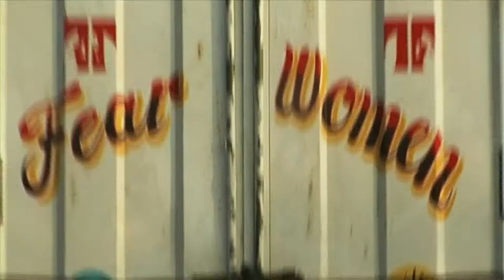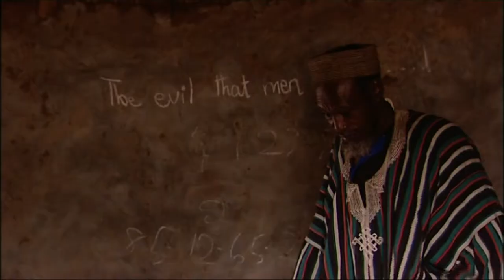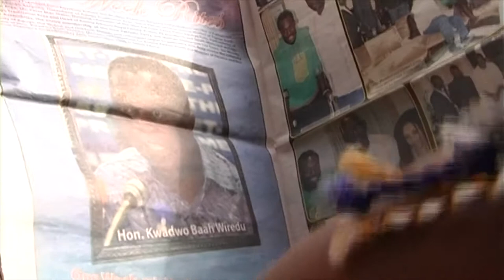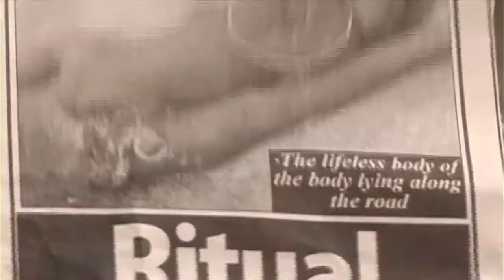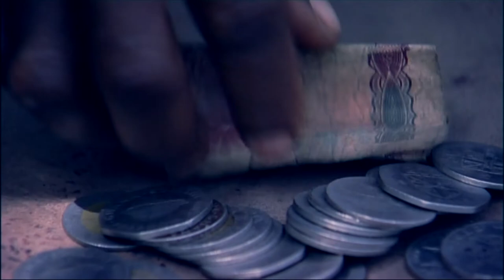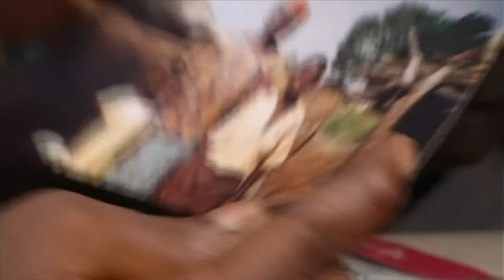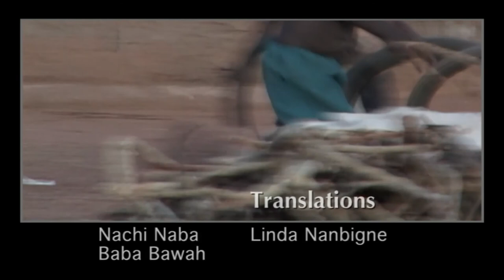Witches of Gambaga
In Northern Ghana a woman's future can be determined by the way a chicken dies. Here it takes little more than an accusation and a dubious ceremony to establish that a woman is a witch. Painful experience and insight come together to create an intimate record of the lives of women ostracized from their communities. Their incredible stories bring home the astonishing reality of modern day witches.